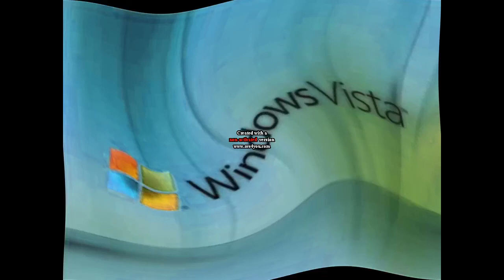Windows Vista in T Major 93